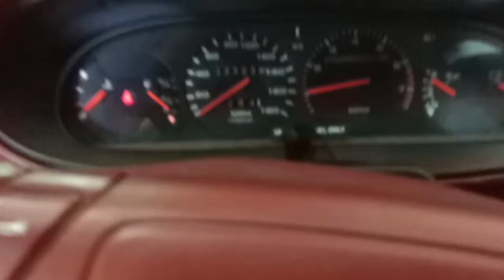968 Cold Start